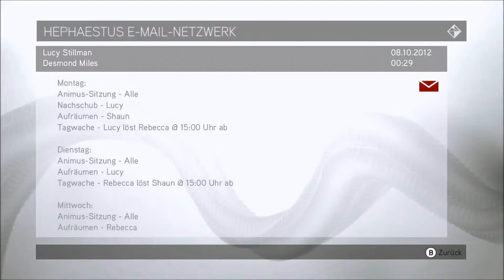Assassin's Creed Brotherhood - Folge 86